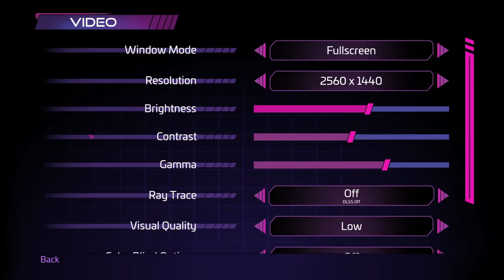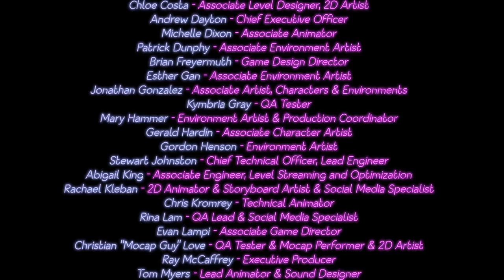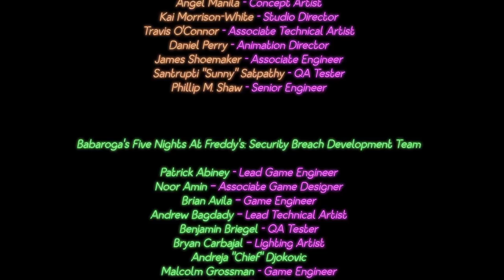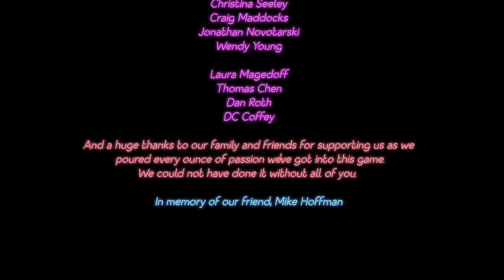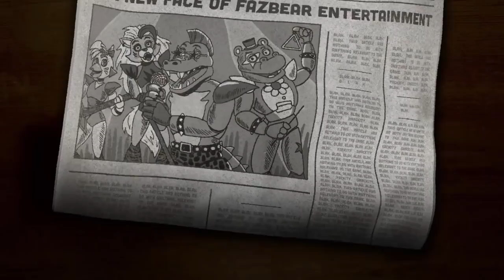Five Nights At Freddy's: Security Breach (Part 9)